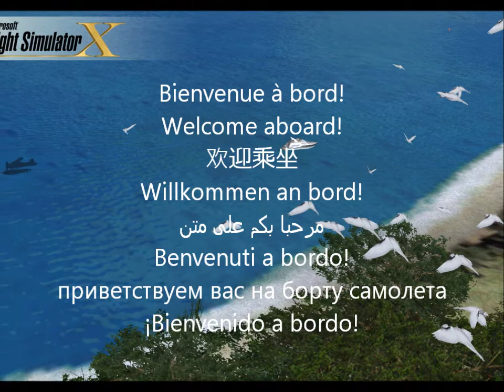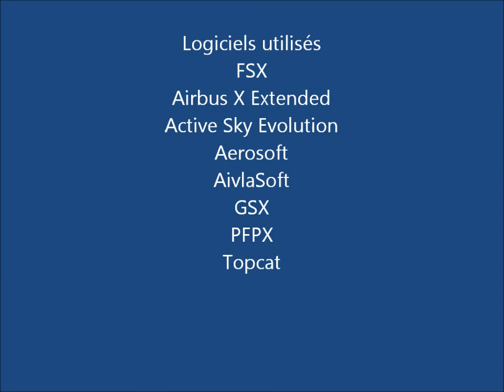FSX - Airbus X Extended - EBCI/UUDD